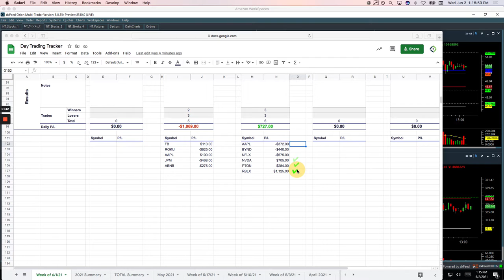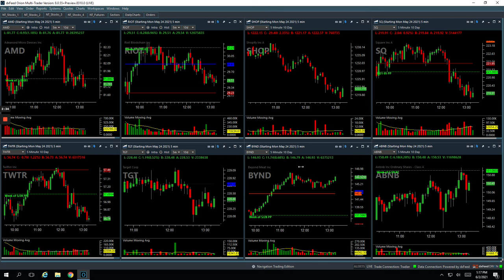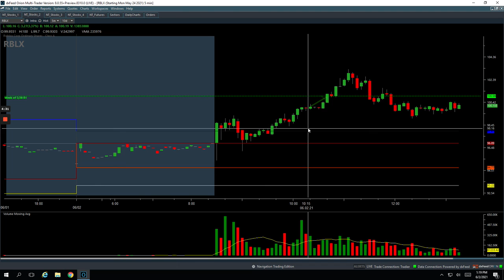Day Trading Recap: 6-2-21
👉 Biggest winner - RBLX

YouTube.com/navigationtrading
Facebook.com/navigationtrading